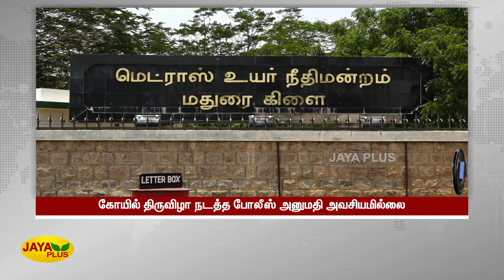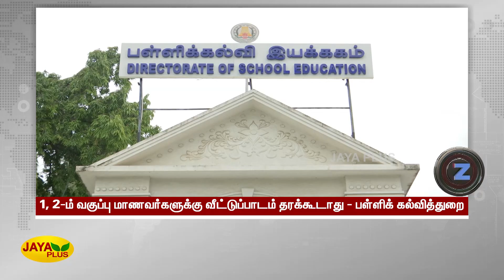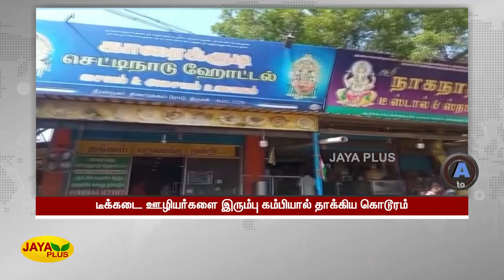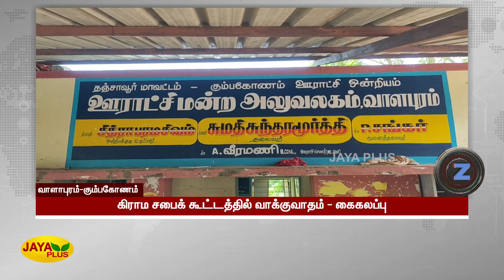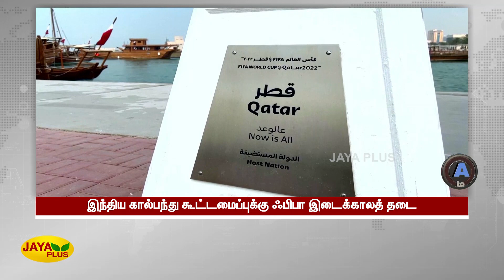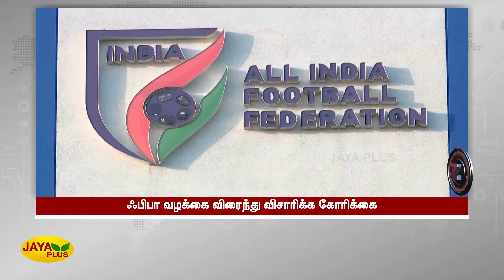A to Z வேகச் செய்திகள் | இரவு 8.30 மணி செய்திகள் | 16.08.2022 | Tamil Fast News | Jaya Plus